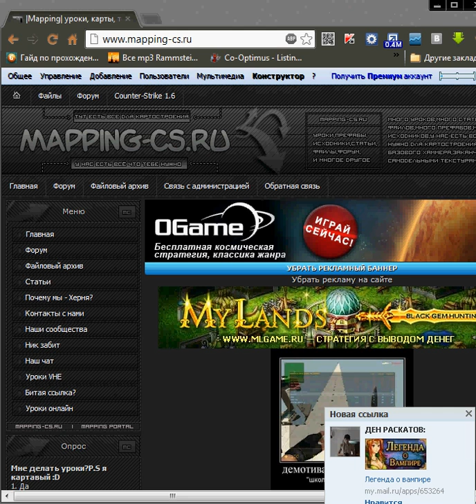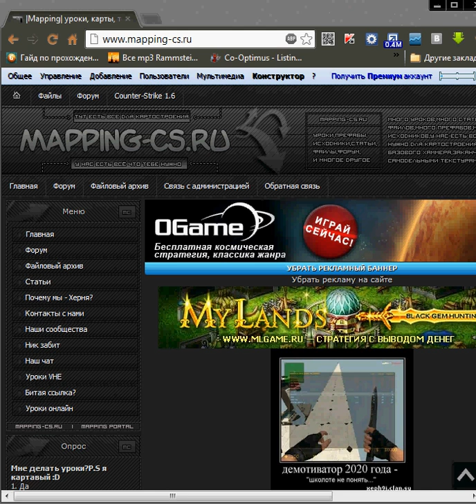Valve Hammer Editor Урок 30 ЭнтиСправочник Env_ (Часть 1)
Заговорился на пол часа=)
Автор Видео 6OTuK
Сайт на котором вы можете скачать все что нужно для маппинга